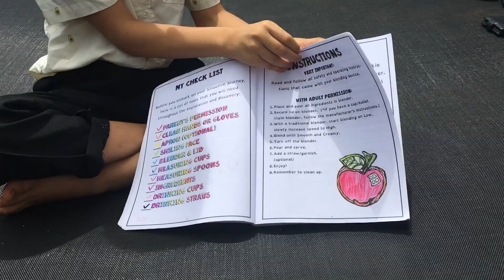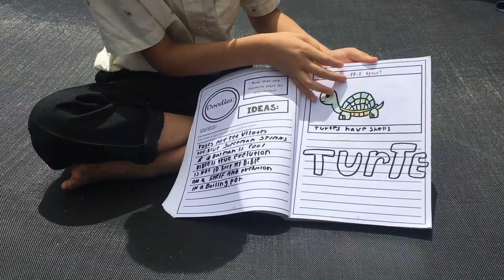My Review of SMOOTHIE TIME!!! -The Joe Show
In this video I talk about what I love about the Smoothie Time Health, Nutrition, and Home Economics Homeschooling Curriculum & Cookbook by The Thinking Tree Publishing company, LLC